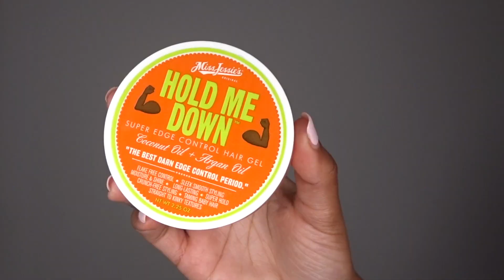Mini Braids On Natural Hair | Ft Miss Jessie's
Hey loves! I was inspired by many beautiful pictures via Pinterest to do mini braids  on natural hair as a protective style. Of course, I spiced it up by adding hair charms.
These mini braids have been super low maintenance and very versatile and will be a new hairstyle that I try more often!

♡ Products Mentioned:
- Miss Jessie's Leave-In Condish
- Miss Jessie's Buttercreme
- Miss Jessie's Hold Me Down Edge Gel

Xoxo,
Kaela

--- ♡ Music Info ♡ ---
"Poetry"

WeHeartIt: @ theokaekaela
Twitter: @ iamkaelaaa (three A’s)

Name: Kaela M.
Age: 21
Location: Atlanta, Georgia now in College in Tallahassee, Florida
Ethnicity: African- American
Height: 4’11 (Yes, I’m petite lol)
Camera used in this video: Sony Cybershot HX80
Editing Software: iMovie

Xoxo,
Kaela

--- ♡ Music Info ♡ ---
"Poetry"

Name: Kaela M.
Age: 21
Ethnicity: African- American
Editing Software: iMovie